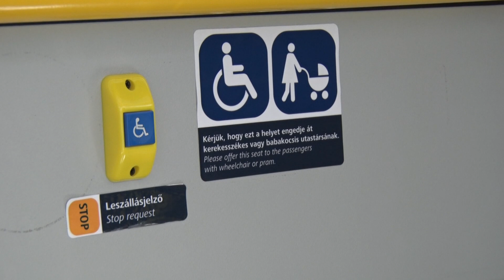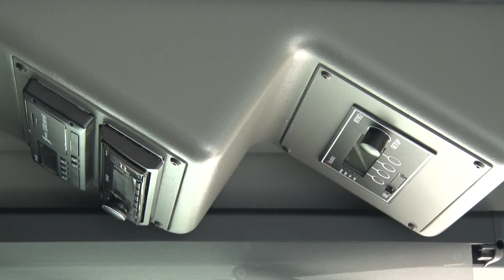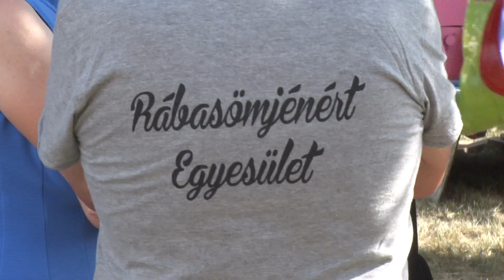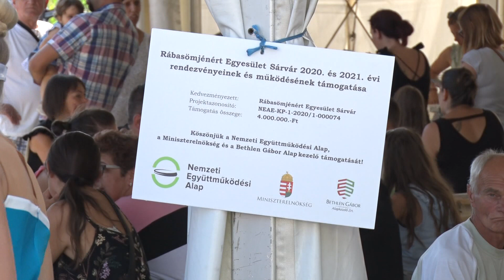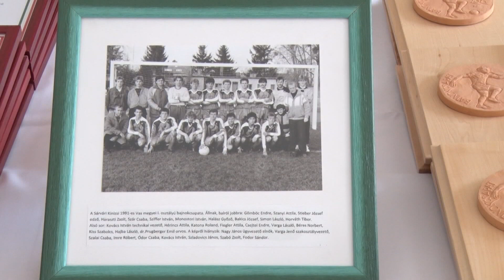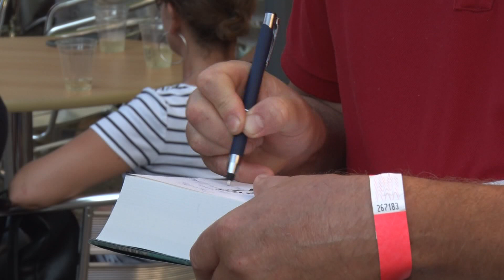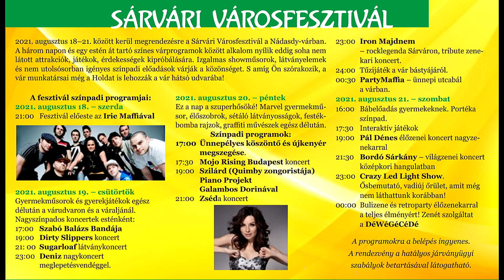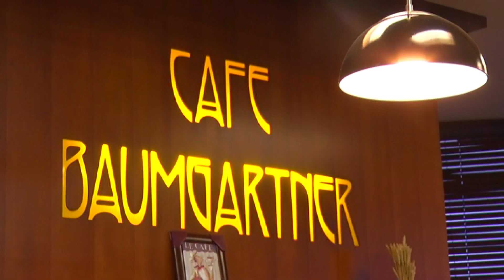Hírek Hétkor 2021.08.14.